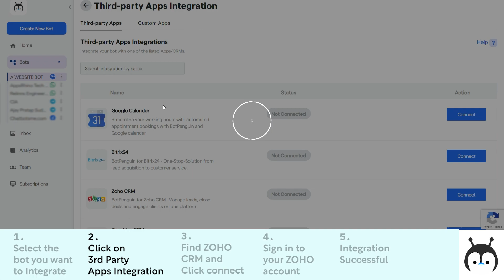How to integrate BotPenguin Chatbot with Zoho CRM? | BotPenguin Integrations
Hey there,
This is BotPenguin, your go-to platform for chatbot solutions. Be it Whatsapp, Telegram, Facebook, Website or your landing page, our chatbots are everywhere, making communication automation easier for you. Our AI chatbots run on state-of-the-art frameworks and deliver the best user experience for you and your customers.
On top of everything, it is FREE, not just to start with, we have a FREE FOREVER plan too.
to make your first chatbot.

Boost your sales game with the dynamic duo of BotPenguin and ZOHO CRM integration! Streamline your customer interactions, automate tedious tasks, and close deals faster than ever before. Don't get left behind in the competition, level up your business today!
In just less than 50 seconds you will learn how to easily integrate ZOHO CRM with your BotPenguin account.

In this video, you'll learn how to effectively make and use tags in BotPenguin segments. We'll explore how to create and assign tags to your chatbot conversations and how they can be used to categorize and organize user data. By the end of this tutorial, you'll be equipped with the knowledge to streamline your chatbot conversations and improve your customer engagement through the effective use of tags in segments.